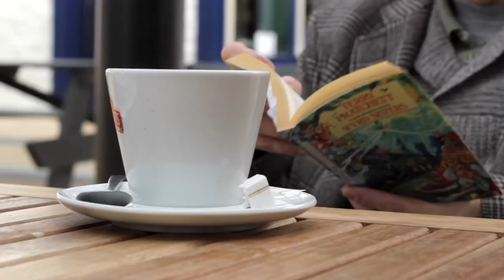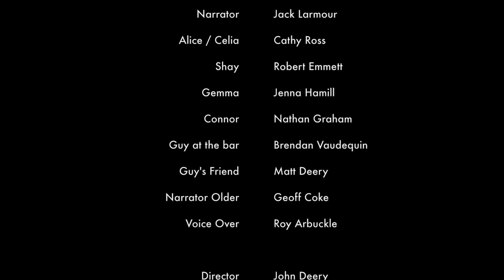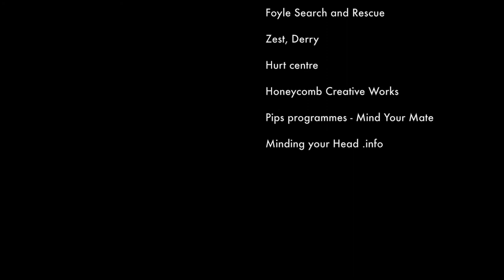"DROP" Directed by John Deery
DROP - A film about Mental Health awareness and Suicide Prevention, created as part of a Design for Creative Practice Masters Degree at University of Ulster. Written and Directed by John Deery, DROP has been screened at film festivals around the world and has led to further research into filmmaking that tackles Mental Health Stigma.